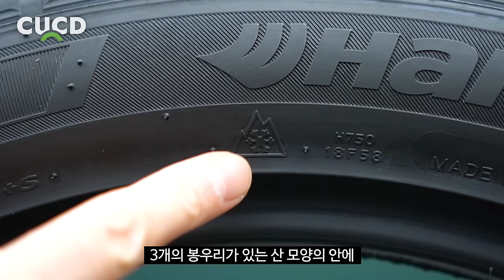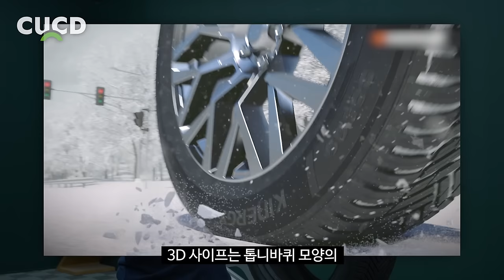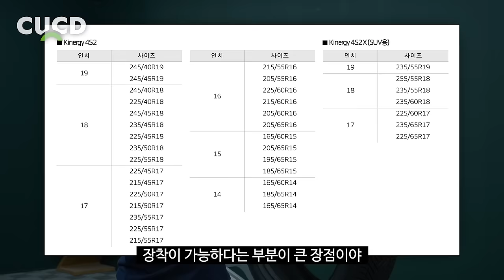드디어 저도 장착했습니다. 타이어 비용을 확 줄일 수 있는 획기적인 타이어! 내 차 타이어로 장착해보세요. [ 차업차득 ]